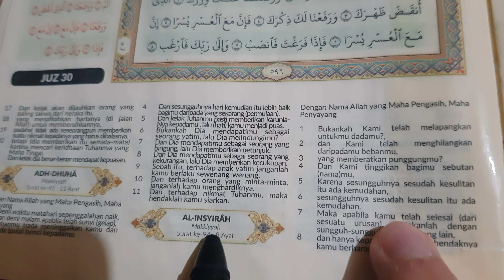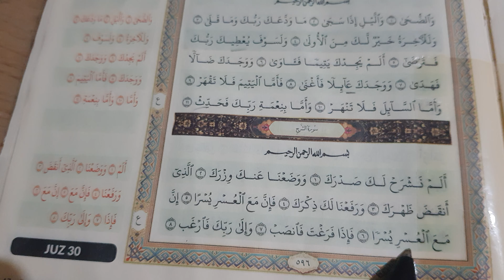tutor surat al insyirah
diperuntukkan bagi siswa siswi sufara quran barus